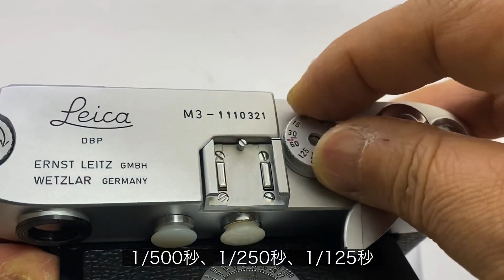ライカM3 111万台 後期型ボディ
＊注＊カメラの使用方法・取扱い説明の動画ではございません。当店で販売する商品の説明動画になります事をご理解頂けると助かります。何卒宜しくお願い申し上げます。